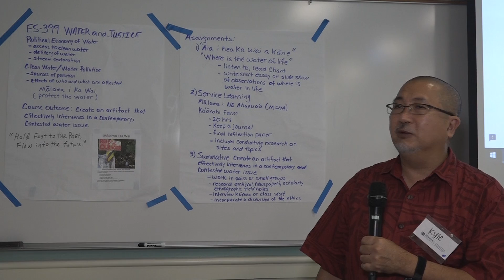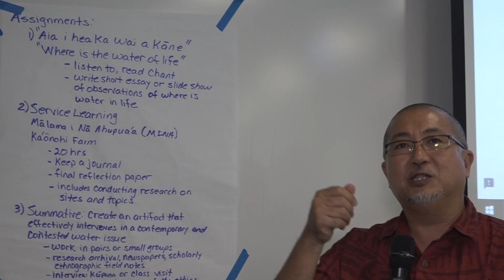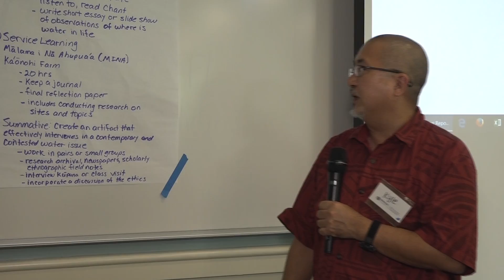“ES-399: Water and Justice”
Kyle Kajihiro, University of Hawaiʻi at Mānoa proposes “ES-399: Water and Justice” as a part of the course and project (re)design and assessment workshops during the SENCER HawaiʻI Grand Challenges Summer Institute on Water, May 15, 16, and 17, 2017 at the University of Hawaiʻi at Mānoa.

Participation included Water Institute Fellows and General Participants. Fellows a) attended all three days of the Institute; b) developed a syllabus for a (re)designed course that includes teaching to the grand challenges of water issues; and c) integrated an active pedagogy into the course. Participants will have an opportunity to obtain a UH Sustainability Designation (“S-designation”).